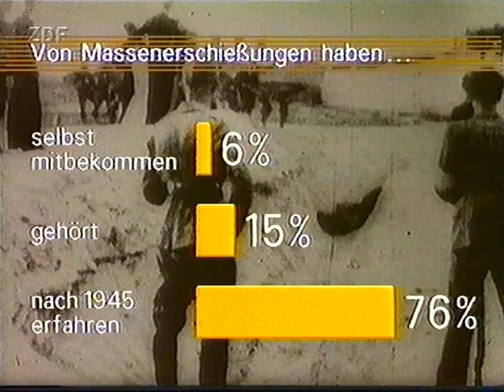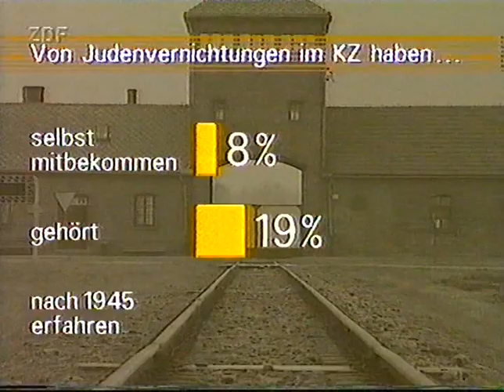Goldhagen Debatte Goldhagen unter Deutschen 2/6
Debatte aus dem Jahr 1996 über Goldhagens Buch "Hitlers willige Vollstecker"
Die Deutschen und der Holocaust

Diskussionsteilnehmer:
Daniel Goldhagen (Politikwissenschaftler)
Ralph Giordano (Journalist)
Hans Mommsen (Historiker)
Klaus Hildebrandt (Historiker)
Arnulf Baring (Historiker)
Erich Mende (ehemaliger Wehrmachtsoffizier)
Moderator Guido Knopp